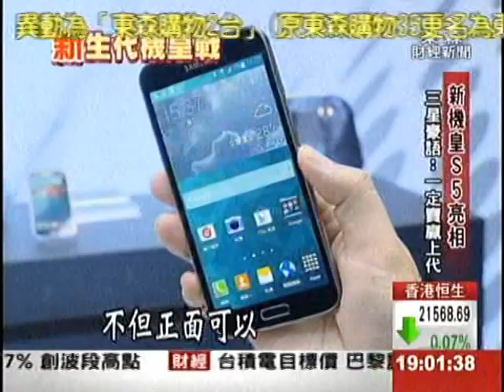三月"新機皇月"!三星.新力.宏達電搶商戰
新一代台灣機皇大戰正式開打！三星今天搶先發表S5手機，不但大手筆找來哈林代言，手機也主打健康照護，以及可以拍出景深的"類單眼"拍照功能，三星也信心滿滿，一定能賣贏上一代！不過，這回新力以及宏達電機皇，同樣各自打出4K攝影跟雙鏡頭拍照功能，緊接下週登場搶鋒頭！